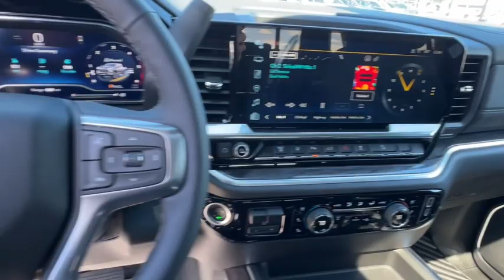2024 Chevrolet Silverado_2500HD LTZ NV Carson City, Reno, Fernley, Lake Tahoe, Northern Nevada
New 2024 Chevrolet Silverado_2500HD LTZ available at Michael Hohl GM Superstore located in 3700 S. Carson St, Carson City, NV, 89701. Servicing the Carson City, Reno, Fernley, Lake Tahoe, Northern Nevada area.